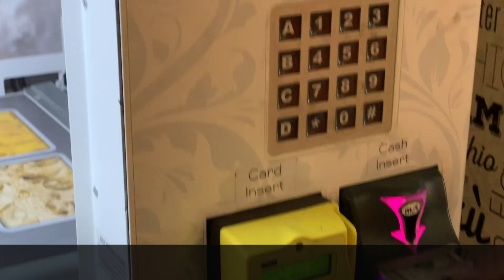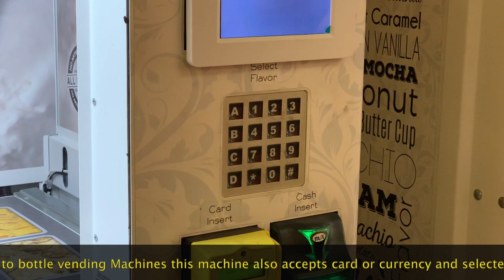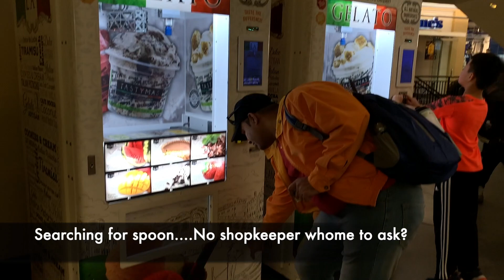अमेरिकेतील आईस्क्रीम देणारं मशीन || Automated ice-cream parlor near Oscar theater - Los Angeles ,CA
अमेरिकन जीवनपद्धती मधील मशिन्स चा वापर , अमेरिकेमध्ये जवळजवळ सगळी काम मशीन च्या मदतीने होतात. घरातल्या कामांपासून ते दुकानांपर्यंत सगळी काम मशीन करू शकतात.This video is about automated ice-cream vending machine at Los Angeles ,in mall near Dolbi theatre which is famous for oscur awards.

माझे इतर काही व्हिडीओ -

2. यूएस मधलं आमचं घर || USA Home Tour || wooden houses at USA || Indian (NRI) Rented Apartment Tour